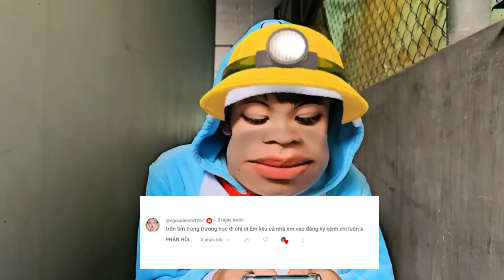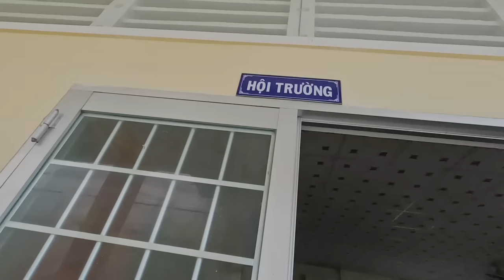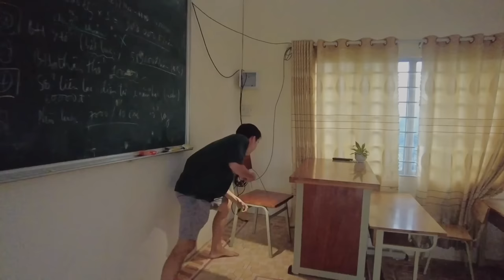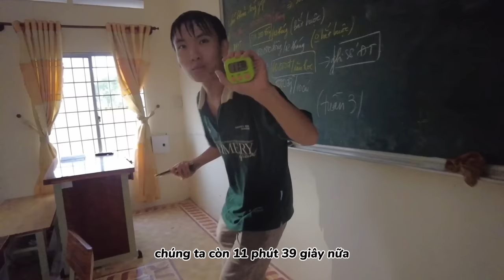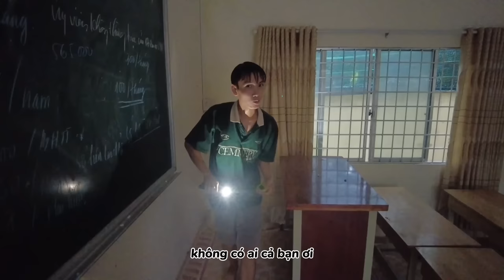Trần Vy Vy Tập 11 | TRỐN TÌM TRONG TRƯỜNG HỌC NGƯỜI THẮNG MUỐN GÌ ĐƯỢC ĐÓ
hello các bạn, năm học mới cũng đã bắt đầu. Mà có một vài thành viên trong nhóm vẫn chưa có balo mới nên anh Mon sẽ làm một video để phát quà đó chính là Balo Gom Đủ và Bút Bi Lấy May. Trong những video trốn tìm trước như trốn tìm trong nhà của Trần Vy Vy, trốn tìm ngoài đồng ruộng thì có rất nhiều bạn fan yêu cầu làm video trốn tìm trong trường học. Nên hôm nay cả team sẽ thực hiện theo yêu cầu của mọi người nha. Dựa vào kinh nghiệm bị anh Mon săn trong các video trước đó, lần này Biệt Đội Báo Thủ trốn rất rất kỹ. Khiến anh Mon tốn rất nhiều công sức mới tìm ra được. Liệu lần này thành viên nào sẽ chiến thắng, cùng xem hết video này để biết được điều đó nha.
Bạn nào muốn đặt sữa Lof Malto có thể thông qua đây nha